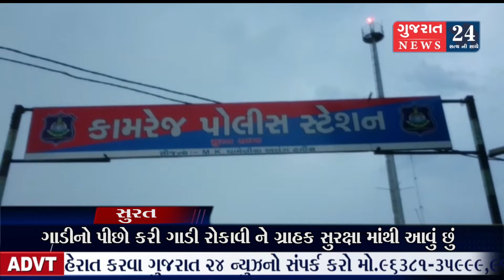વ્યાપાર કરતા વ્યક્તિની ગાડીનો પીછો કરી ગાડી રોકાવી ને ગ્રાહક સુરક્ષા માંથી આવું છું